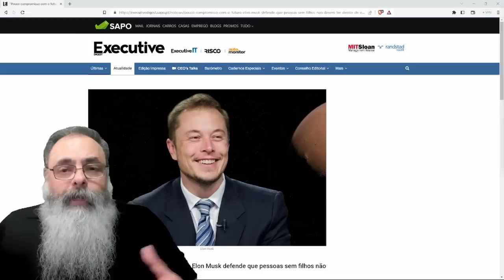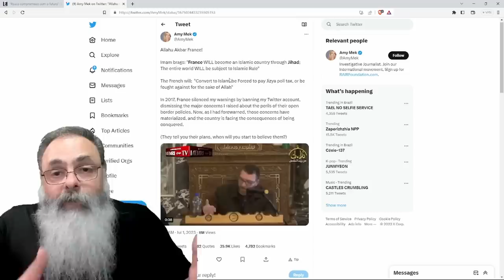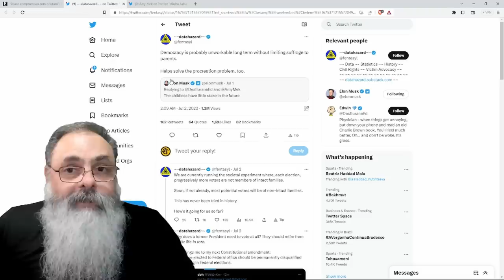ELON MUSK propõe que APENAS QUEM TEM FILHO tenha DIREITO ao VOTO, devido a COMPROMISSO com FUTURO